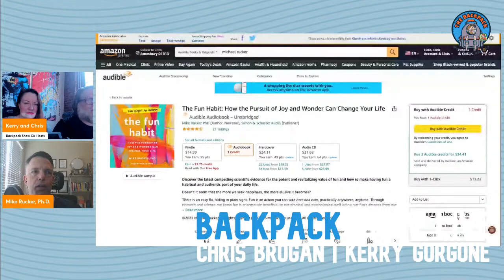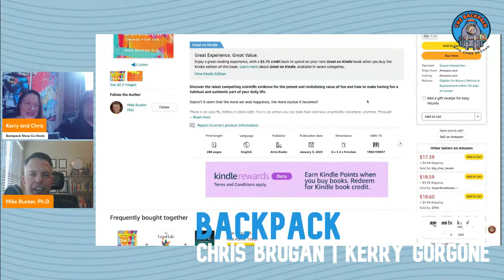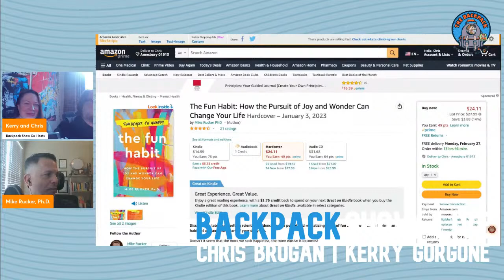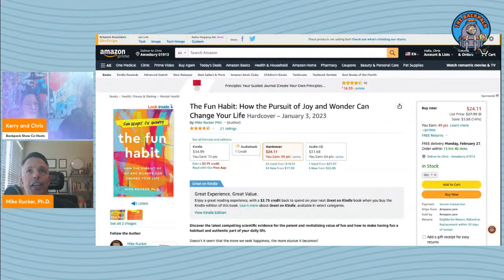"The Fun Habit" - Dr. Mike Rucker on The Backpack Show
Dr. Mike Rucker -- author of The Fun Habit -- is an organizational psychologist and charter member of the International Positive Psychology Association whose work has been published in the International Journal of Workplace Health Management and Nutrition Research. His ideas about fun and health have been featured in The Wall Street Journal, Forbes, Vox, Thrive Global, mindbodygreen, and more.